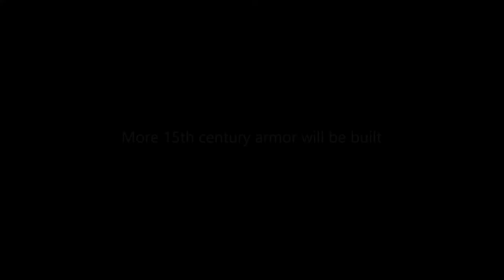Building a 15th Century Breastplate, Bevor, and Sallet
Earlier this year I departed from my normal, beloved 14th century armor and tried out something new: 15th century armor. I am planning to make more of this harness in the future.

Consider visiting the Facebook page for events, photos, and other announcements